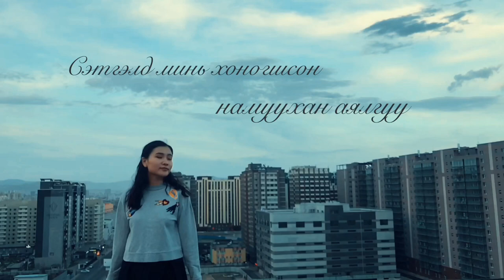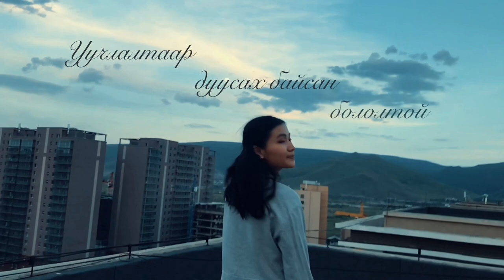Dulguun- Zuulun zuulnuur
Lyrics by: Dulguun
Guitar by: Dulguun
Instrumental by: Dulguun